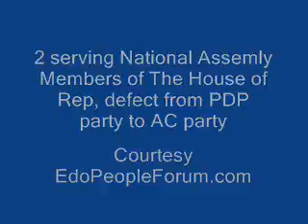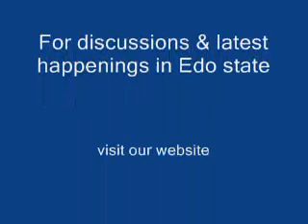2 National Assembly Members of Edo state Defect from PDP to AC in Benin city.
2 serving Federal Law makers in the House of Rep. Hon. Patrick Obahiagbon of Oredo Constituency and Hon Samson Osagie of Orhionmwon / Uhumwode constituency defect from the PDP to the AC political party.